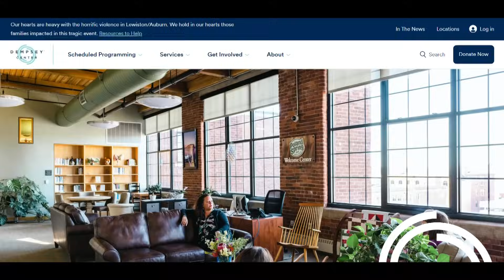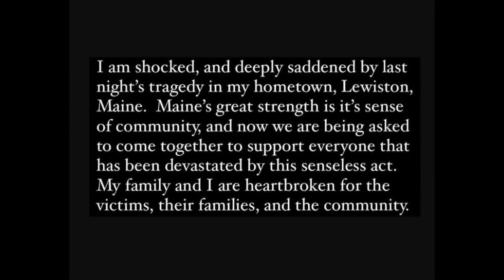Lewiston Mass Shooting | Cancer support center says therapy patients impacted by killings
The Dempsey Center officials in Lewiston say the recent Maine mass shooting was devastating to patients who knew people lost in the killings.

Keep up with the latest updates and read about the victims of the Maine Mass Shooting

Keep up with the latest updates and read about the victims of the Lewiston mass shooting